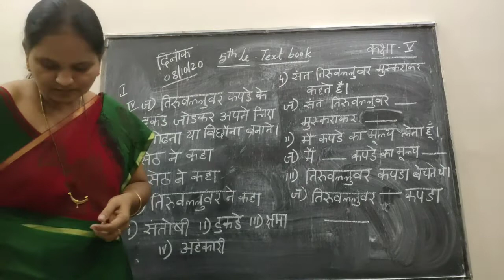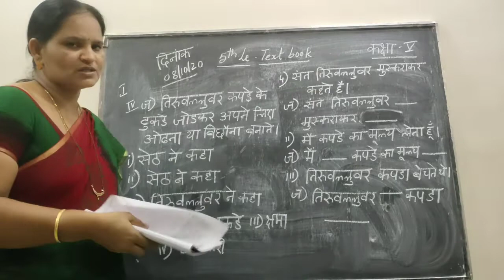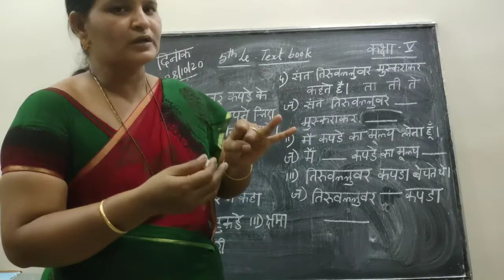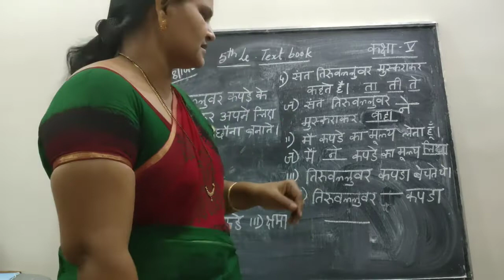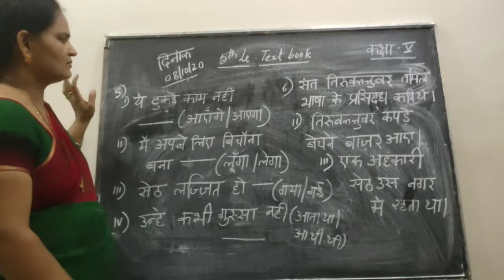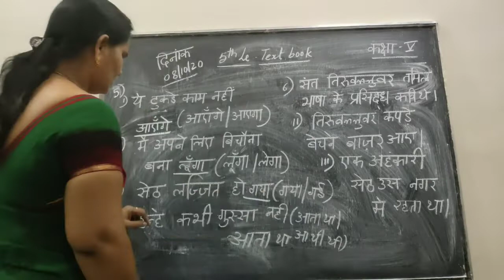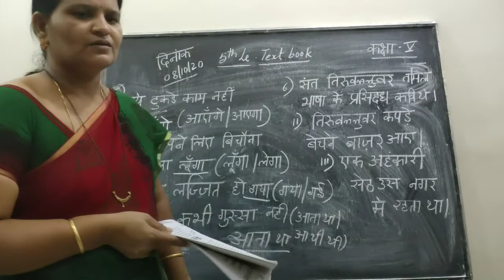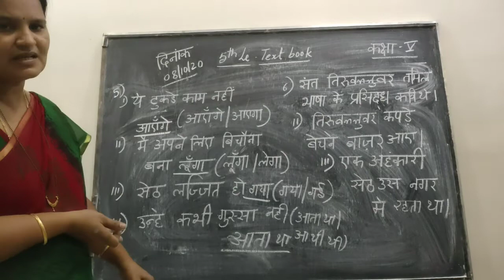5 class hindi (8-10-20)